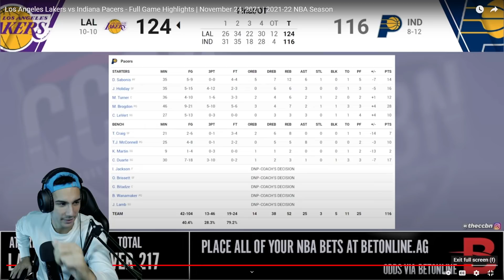¡EL REY LEBRON👑 con 39 PUNTOS y una PRÓRROGA ÉPICA! - LAKERS vs PACERS | 24/11/21 *reacción*